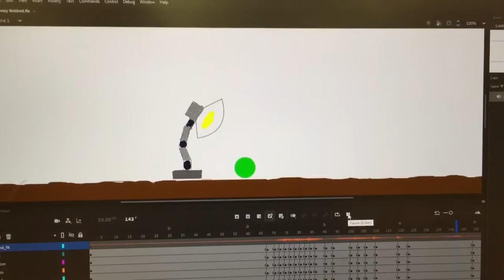Luxo Jr.’s Discovery (Animation)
Based on the 1986 Pixar short, Luxo Jr.